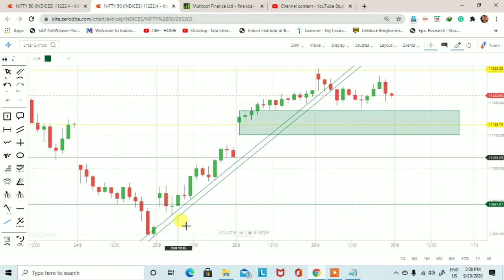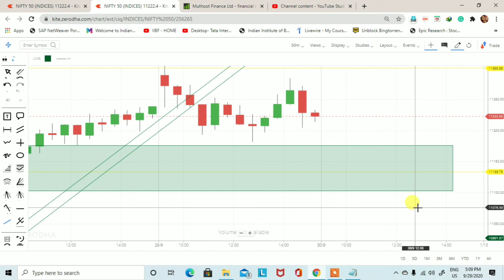nifty 50 tomorrow prediction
This video is to learn you how to find out demand and supply zone. nifty 50 tomorrow prediction. Demand and supply is a very big concept and this concept is also working in the stock market.